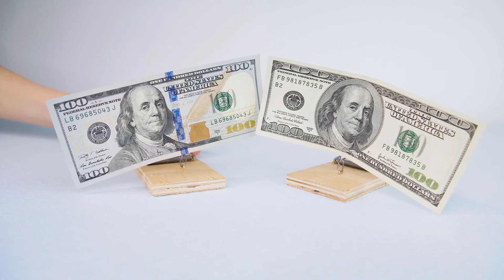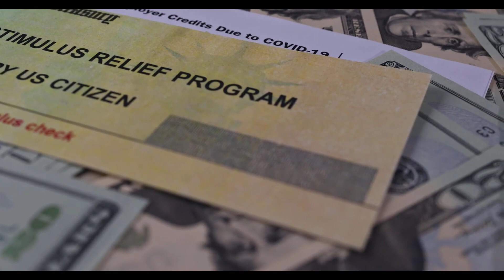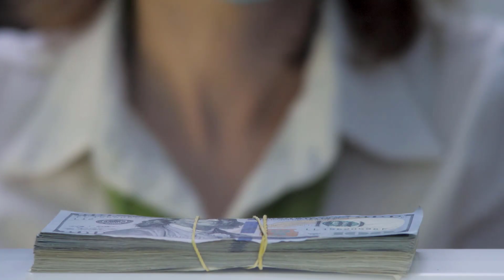(APPROVED NEW CHECKS FOR STATE RESIDENTS!) STIMULUS CHECK DEPOSIT DATE! Fourth Stimulus CHECK Update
Fantastic news for state residents! Get ready for an important update on the Fourth Stimulus Check in this video. We're thrilled to announce that new checks have been approved for state residents, and we'll reveal the anticipated deposit dates.

Stay informed as we provide crucial details on eligibility criteria, payment amounts, and the timeline for when you can expect these stimulus checks to hit your bank account. This financial support can make a real difference in your life, so it's essential to keep up with the latest developments.

Don't miss this vital update that could provide much-needed relief during these challenging times. 💰📅